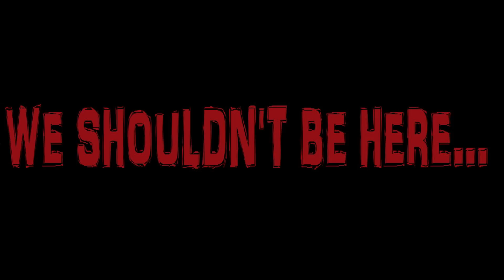5 TRULY Horrifying New House Stories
5 New House Horror Stories

Moving into a new home should be warming and a great experience for families. But when things don't go as planned..it could be your worst nightmare..listen to these 5 New House Horror Stories and try not to be too scared..

Stories 1-5 Written By: We Shouldn't Be Here